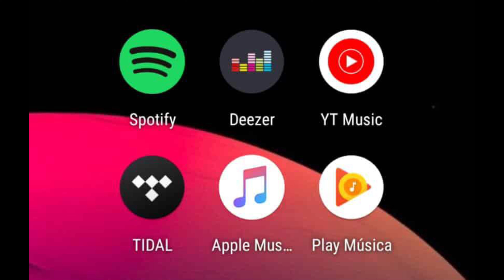INTERVIEW WITH BEE JACK FROM G-RAP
Interview with bee jack episode 76